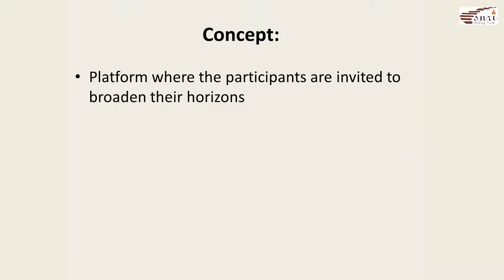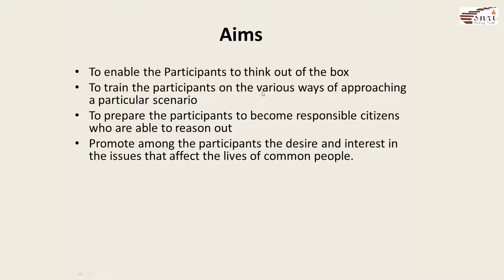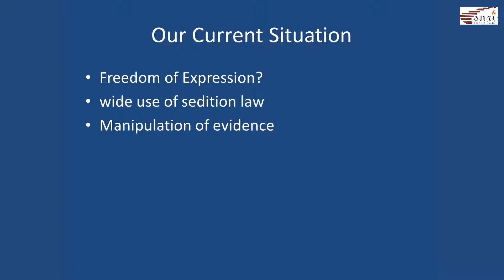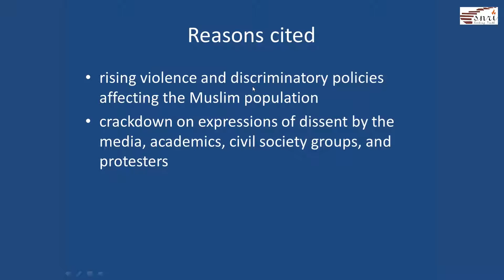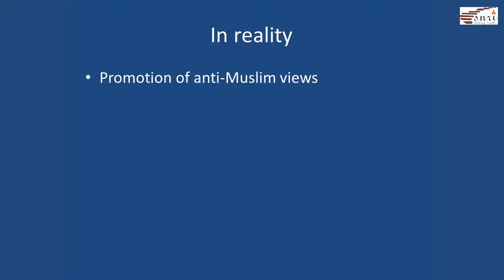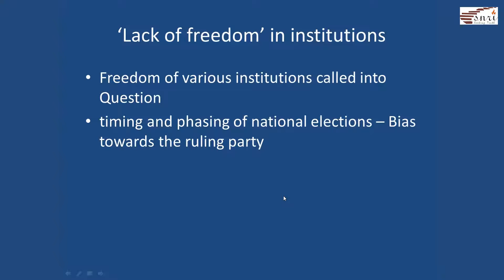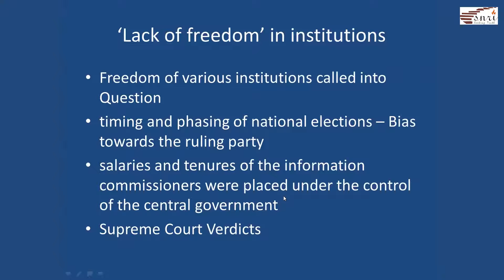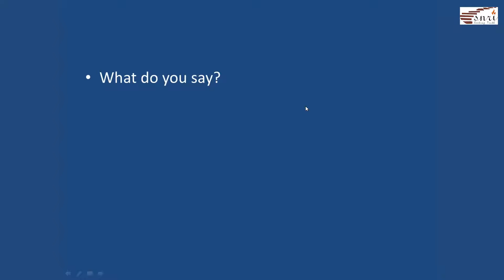Delusional Freedom - Are We Really Free? - Y Hour - 14 Sept 2021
Inviting participants to question everyday facts and incidents in the view of enabling them to think out of the box.